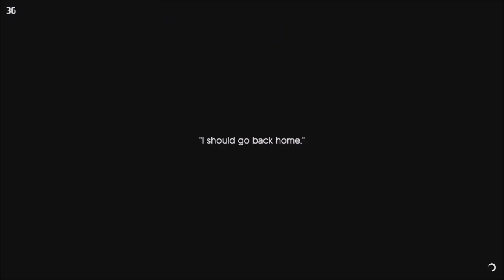ALOFT - ANIMAL UPDATE - CRAFTING A KITE !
Aloft is an atmospheric survival game on floating islands caught in an eternal hurricane.
Build your base,  sail the winds to discover new islands and fight back fungi corruption while upgrading your gear.
Reach the highest altitudes and brave their challenges...
The game will be multiplayer up to 8 people.
This a version demo, Aloft will be in Early Access in 2024